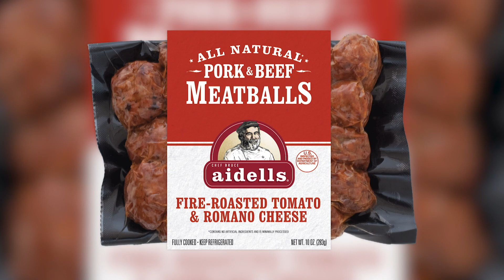Grilling Tips with Tyson and Chef Jamie Gwen - WEKS